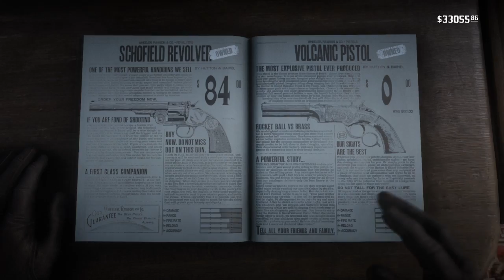RED DEAD REDEMPTION 2 - SEMI-AUTOMATIC PISTOL (Weapons Customization & Showcase)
Red Dead Redemption 2 Weapons Customization & Showcase - Semi Automatic Pistol.

Semi Automatic Pistol is a weapon in the Pistols class featured in Red Dead Redemption 2 and Red Dead Online. The design of the Semi Automatic Pistol is based on a real life Borchardt C-93 Pistol. The in-game version of the weapon is manufactured by Peeters & Janssens. This weapon can be customized at any of the Gunsmiths.

Red Dead Redemption 2 & Red Dead Online Weapons Database, featuring all Sidearms, Rifles, Throwables and Melee weapons that can be found or purchased. Filter the full list of weapons by Type, Manufacturer, Acquisition Method and more, and sort by Price, Statistics and Red Dead Online Unlock Rank.

Red Dead Redemption 2 is a Western-themed action-adventure game. Played from a first- or third-person perspective, the game is set in an open-world environment featuring a fictionalized version of the United States in 1899.